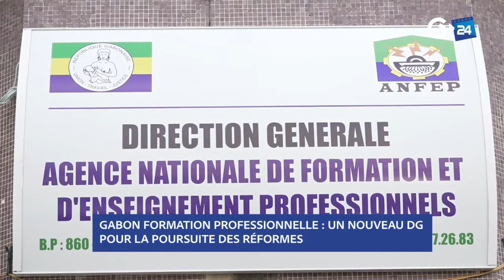GABON FORMATION PROFESSIONNELLE UN NOUVEAU DG POUR LA POURSUITE DES RÉFORMES